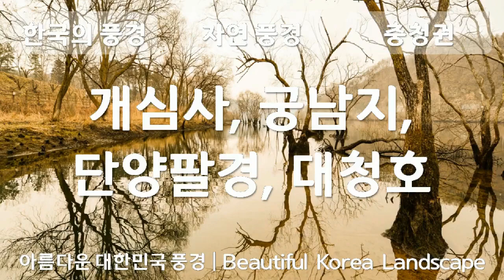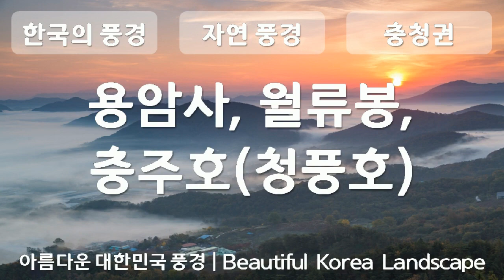대한민국의 풍경, 충청도, 자연풍경, 공유마당